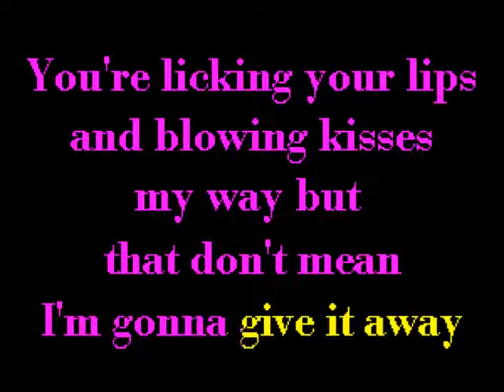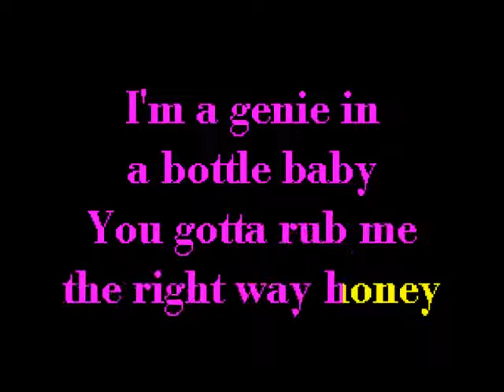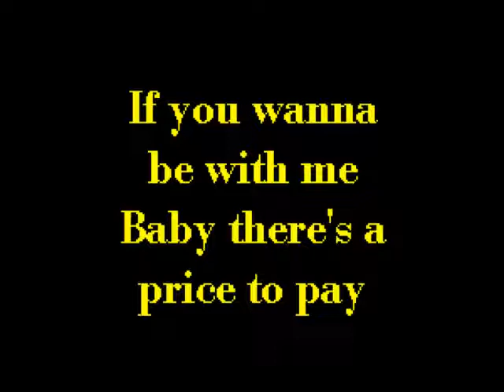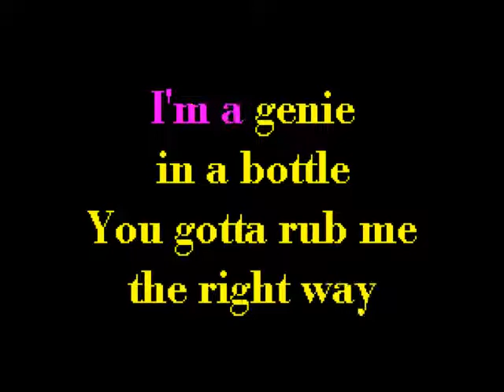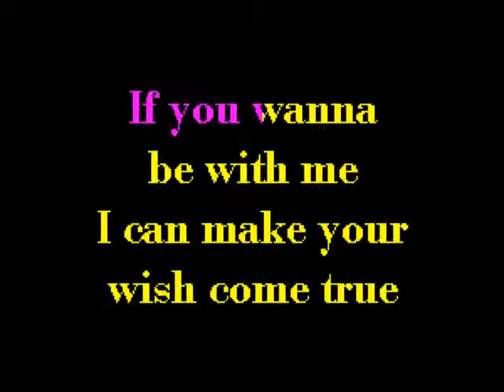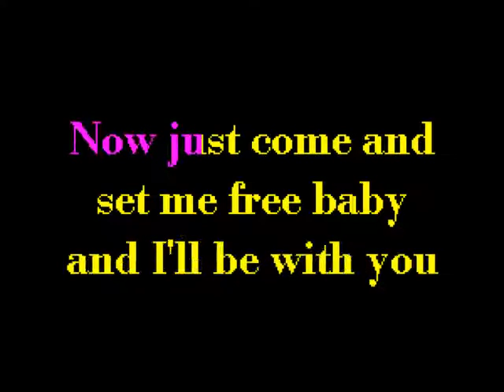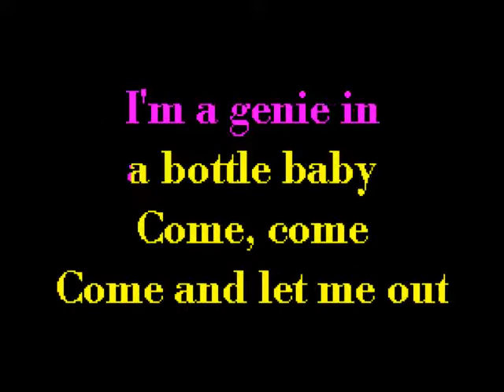Christina Aguilera Genie In A Bottle - Karaoke - Cori